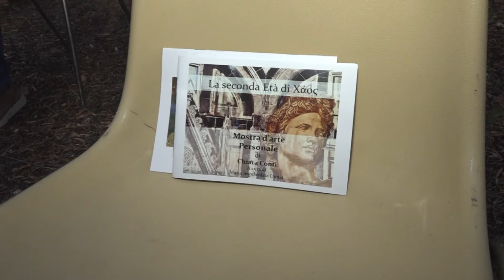PALMI: UN VIAGGIO TRA ARCHEOLOGIA, STORIA, ARTE E TRADIZIONE